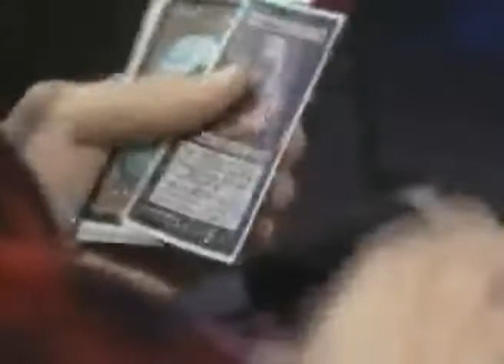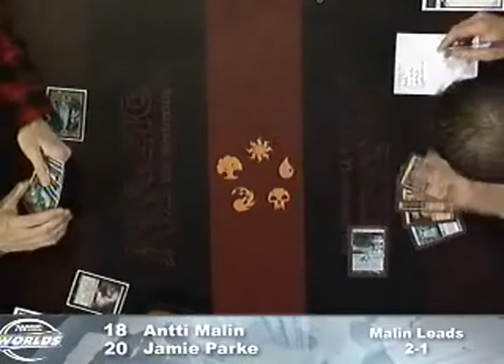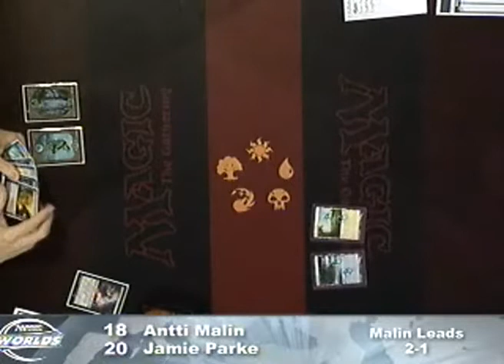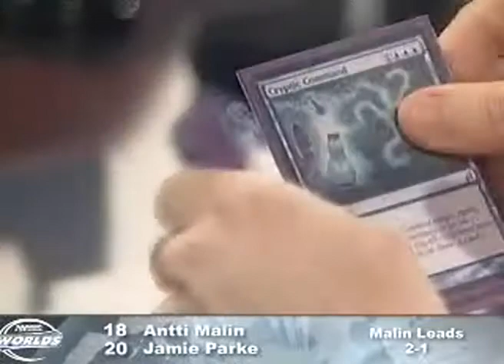Magic Worlds Finals 2008 - Redublagem em Português Parte 6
Sexta parte do Mundial de Magic 2008 Redublado em Português